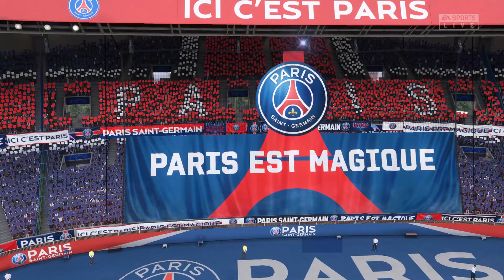FIFA 21 | PSG vs Liverpool - UCL Champions League - Full Match & Gameplay